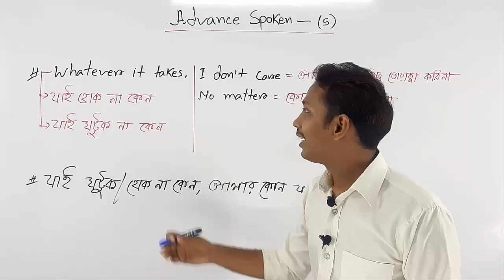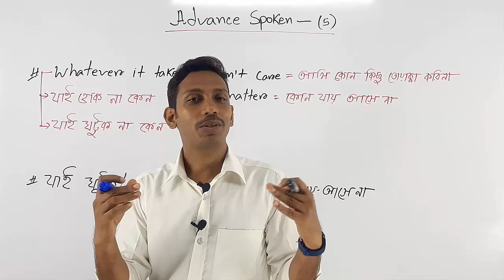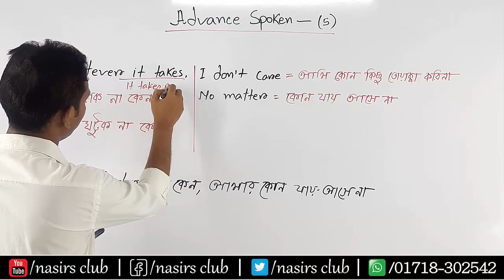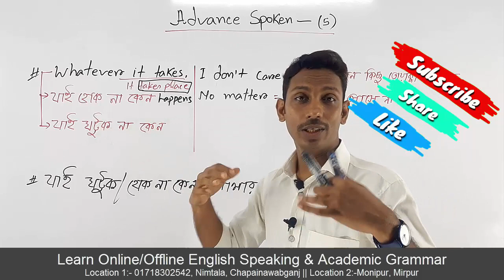Whatever It Takes, I Don't Care || Advance Spoken || Class 5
Whatever It Takes, I Don't Care || Advance Spoken
Public Speaking
Presentation/Viva
Accent/phonetics
IELTS/Writing
Graphics/Web Design
যোগাযোগ করুনঃ
Visit
নিমতলা, চাঁপাইনবাবগঞ্জ